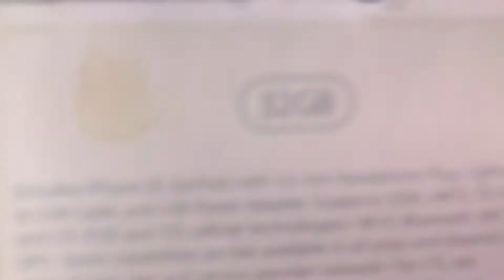FREE IPHONE SE GIVEAWAY!!!